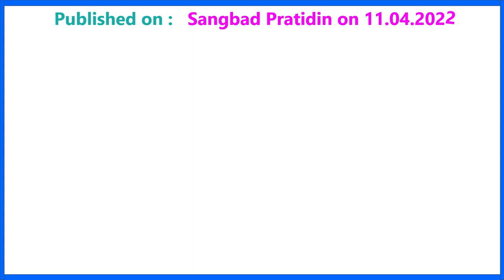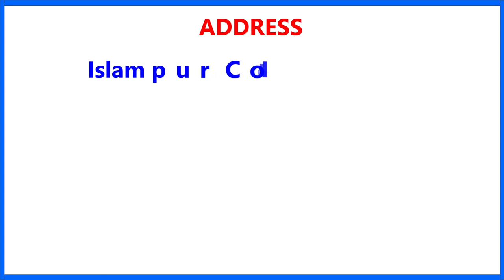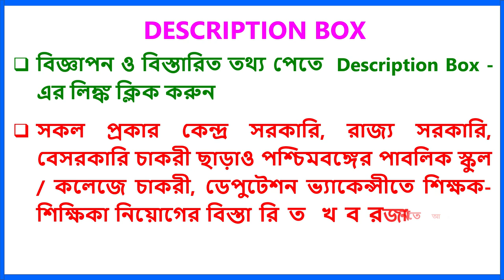অধ্যাপক-অধ্যাপিকা নিয়োগ II Assistant Professor Jobs II B.Ed. College Recruitment II Lecturers Jobs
নাথুলাল দাস পি টি টি আই এবং বি এড কলেজ 2022 অধ্যাপক অধ্যাপিকা নিয়োগ